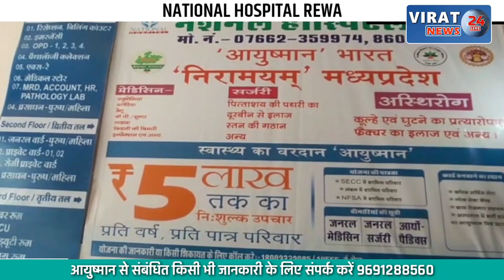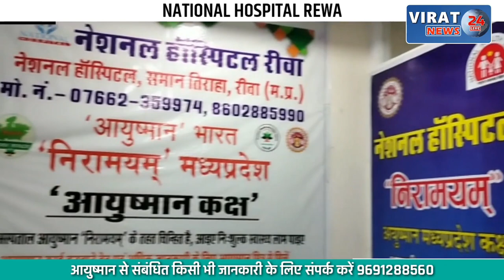इस स्कूल में रुकेंगे राहुल गाँधी खायेंगे पोहा-जलेबी; देखें खबर !